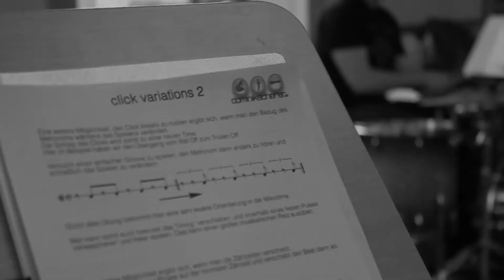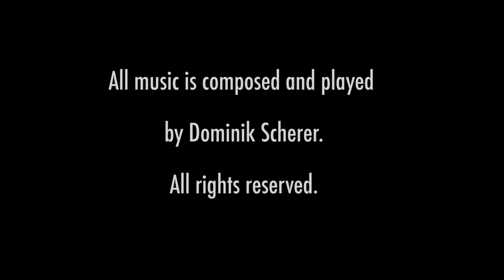DRUMMING MISHMASH - Drum Workshops 2011/12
Drum Workshops 2011/12
Please Click 'HD' to watch the best quality!!!